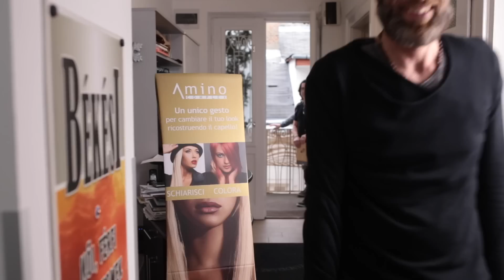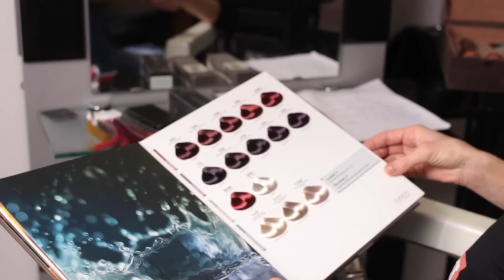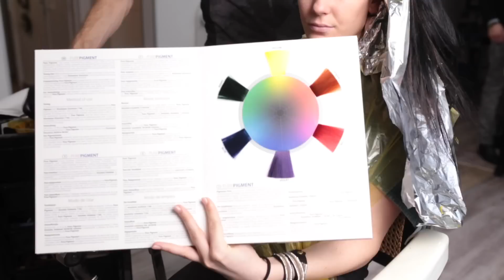EMMEBI ITALIA Budapest 11 Gennaio 2016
Evento di inizio 2016 per Emmebi Italia e i suoi appassionati tecnici che hanno saputo coinvolgere circa 100 professionisti in una meravigliosa presentazione di Pure Pigment la nuova linea di colorazione di Pigmenti Puri Zer035 di Emmebi Italia.